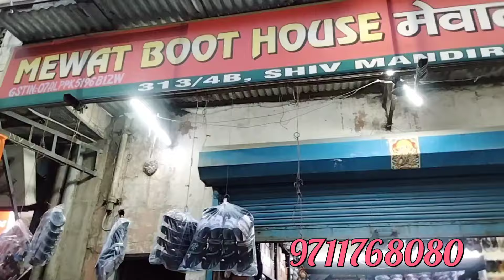👠👠Inderlok Footwear wholesale market shoes, chappal,sandal |Machine Made Footwear |mewat boot house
👠inderlok chappal market |गर्मियों के लिए चप्पल - जूते |Shoes,Slippers,Sandals,Chappal |machine made footwear market delhi |Footwear vlog |mewat boot house
Shop name : Mewat boot house
address :-  313\4B , inderlok [ gali shiv mandir wali ] delhi - 110035

This video is non-promotional, this video is created to provide information, and this channel is not responsible for any profit or loss in any of the business. You must research yourself before making any Purchase or Business. This video is only for providing information only...